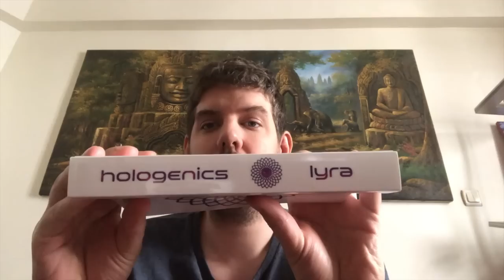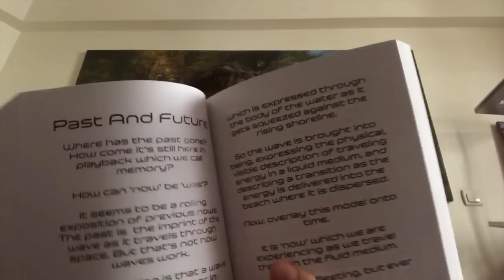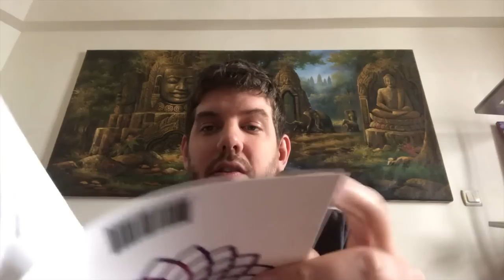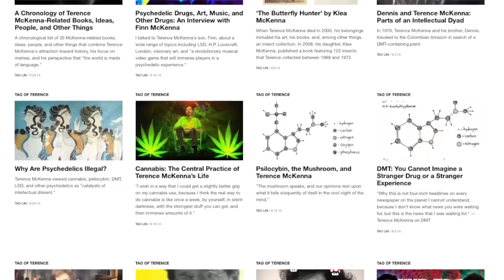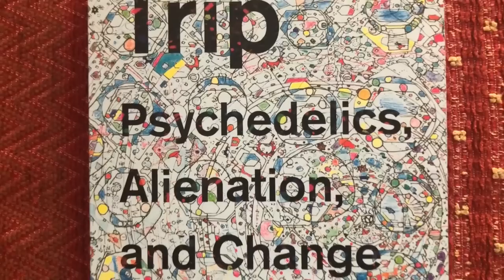Book Review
I review two books I got my hands on recently, "Hologenics" by Lyra, and "Trip: Psychedelics, Alienation, and Change" by Tao Lin.